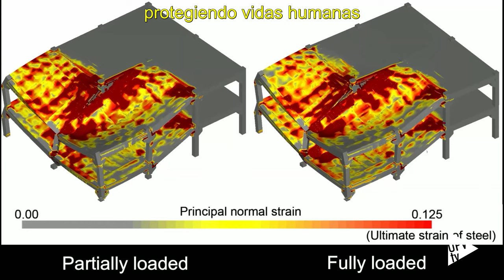¡Portada en Nature! - Noticia @UPVTV; 15-05-2024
Un equipo del Instituto ICITECH de la Universitat Politècnica de València (UPV) ha publicado en Nature los últimos resultados de su “radical” propuesta para conseguir edificios ultrarresistentes, que sean capaces de aguantar situaciones extremas causadas por desastres naturales –riadas, inundaciones, deslizamiento de laderas…- explosiones, su propio envejecimiento, o un mantenimiento y conservación inadecuados. Esta propuesta añade al diseño de la estructura de los edificios una última línea de defensa para evitar colapsos catastróficos.

El nuevo método se inspira en cómo los lagartos se protegen de los depredadores al liberar sus colas cuando son atacados.